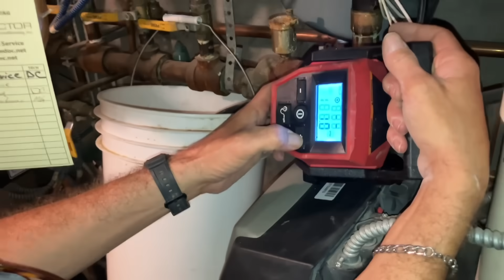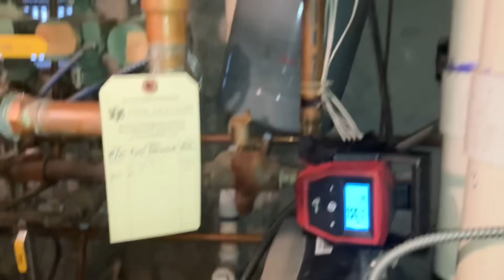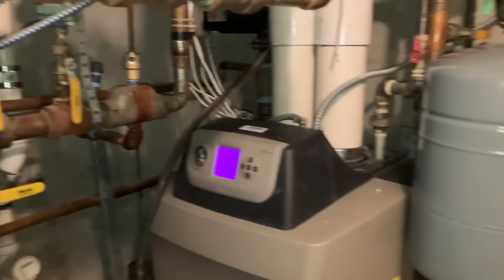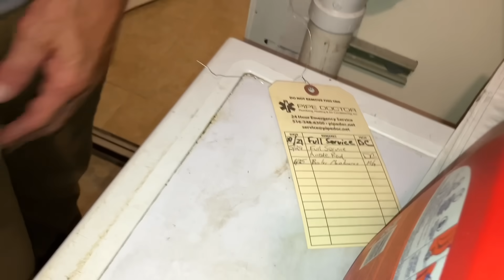Local Plumber Fixes Flooded Boiler Expansion Tank the RIGHT Way | Long Island Service Call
Join Mikey Pipes – Pipe Doctor Home Services on a real service call in Long Island, NY, where we replace a flooded boiler expansion tank the right way. Too many contractors cut corners, but we take pride in professional installs, clean workmanship, and educating homeowners along the way.

In this episode, we’re working on a Weil McLain Ultra 3 399 boiler with a bad Extrol #60 expansion tank that was never installed correctly. With the help of our new senior plumbing technician (a proud veteran with decades of service), we’ll show you step-by-step how to:

Diagnose an improperly installed expansion tank
Drain and remove a water-logged tank without a mess
Repurpose fittings for a cleaner and safer installation
Install the expansion tank in the correct orientation
Test, purge, and fire the boiler to confirm everything works

👉 If you’re in Long Island or the NYC metro area and tired of being bamboozled by your HVAC contractor, call Pipe Doctor Home Services at today.

⏱️ Chapters

00:00 – Intro & service call setup
01:42 – Meet our new veteran plumber
03:15 – Boiler overview: Weil McLain Ultra 3 399
05:10 – Identifying expansion tank installation mistakes
07:30 – Draining & removing the flooded tank
11:20 – Relocating and installing expansion tank properly
15:45 – Securing fittings & threaded rod support
19:00 – Replacing the automatic air vent
22:15 – Testing the boiler & checking all zones
25:00 – Final thoughts & why professional installs matter